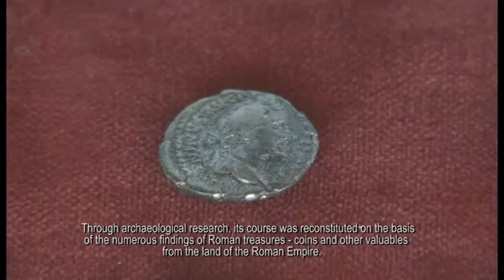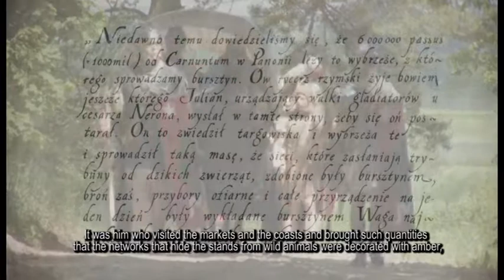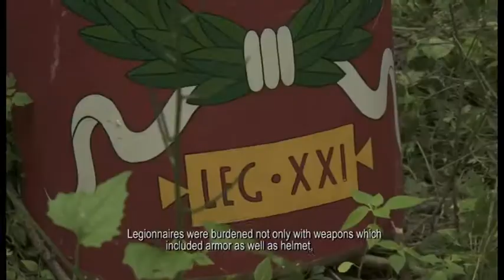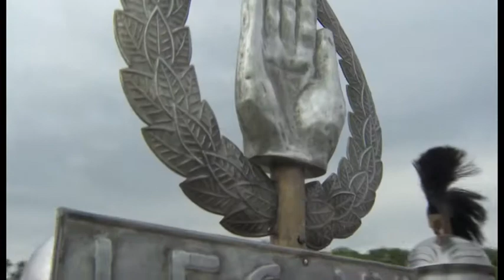Szlak Bursztynowy ANG